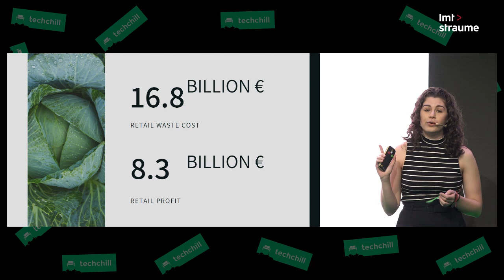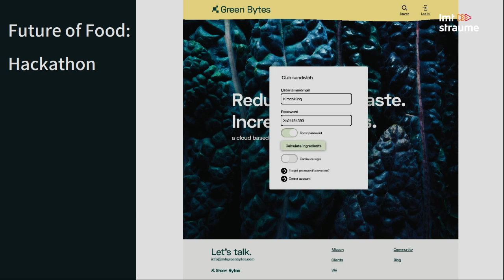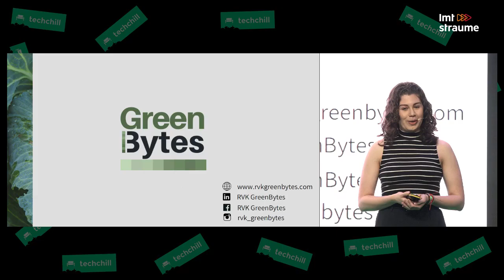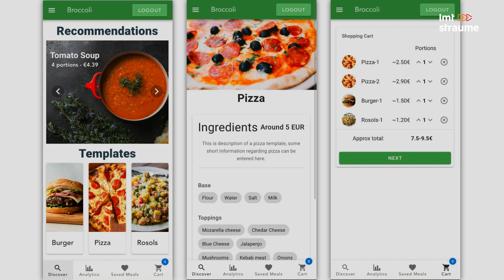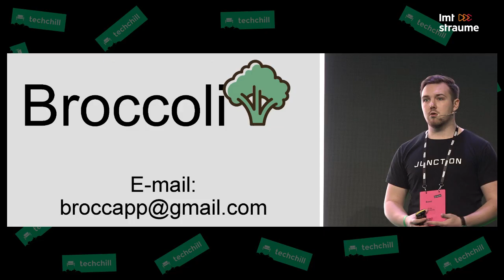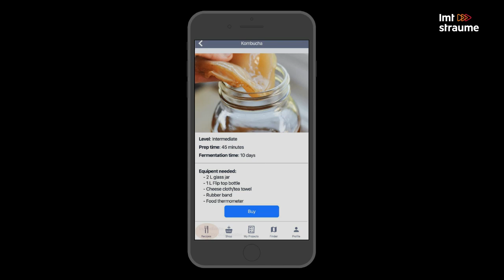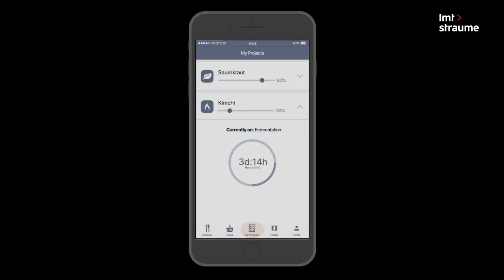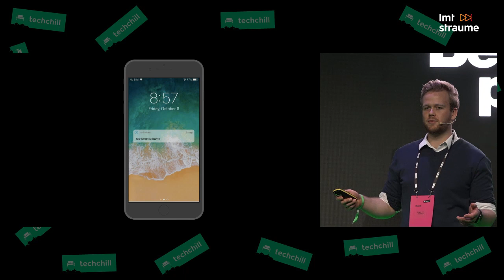TechChil 2020: Future of Food Hackathon Pitches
Future of Food Hackathon TOP Pitches